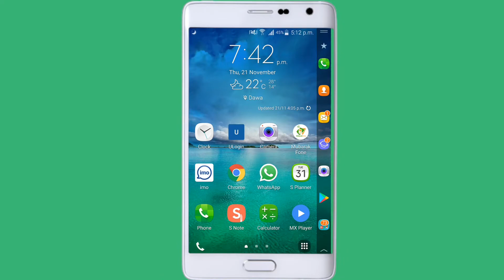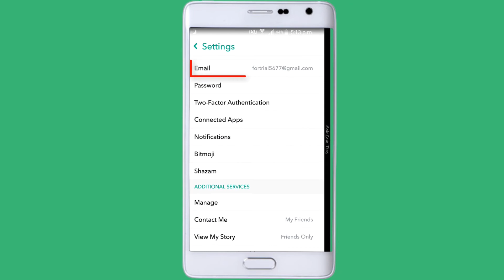How to Change Snapchat Email Without Password in Hindi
Snapchat email change karke hum apne Snapchat account ko secure bana sakte hain. Agar aap apne snapchat ka poorana email without password change karna chahte hain to ye video aapki help karr sakti hai. Iss video me maine aapko Snapchat account me email addredd ko change kaise karte hain wo bhi bina password ki ya How to change Snapchat email without password in Hindi me bataya hai. Ummeed karta hoon ki Snapchat Email Change karne se related ye video aapko pasand aayegi aur aap bhi ab apne Snapchat account ka email bina password change karr payenge.

[About MobiCom Tips : MobiCom Tips Is A YouTube Channel, Where You Will Find Gadget , Smartphones & Computer Related Videos Everyday In Hindi, New Video Is Posted Everyday.]